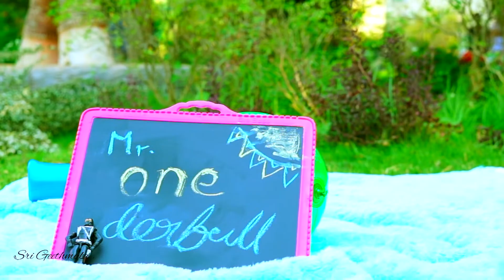Mohit Siddharth | Pre Birthday Teaser | Sri Geethmala Photography